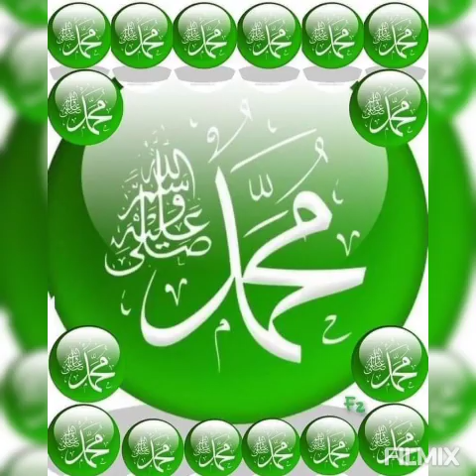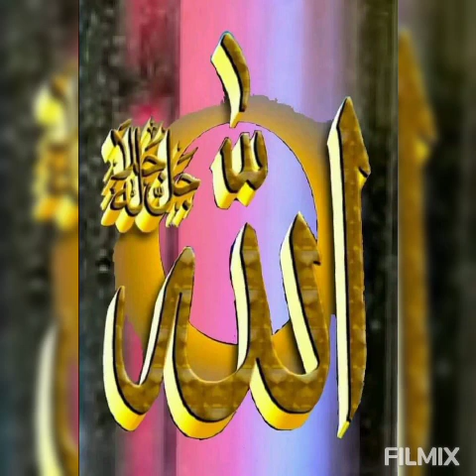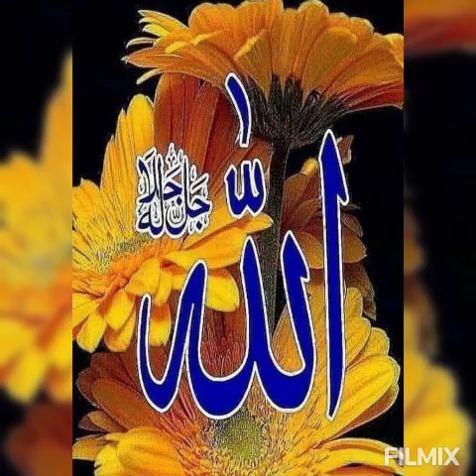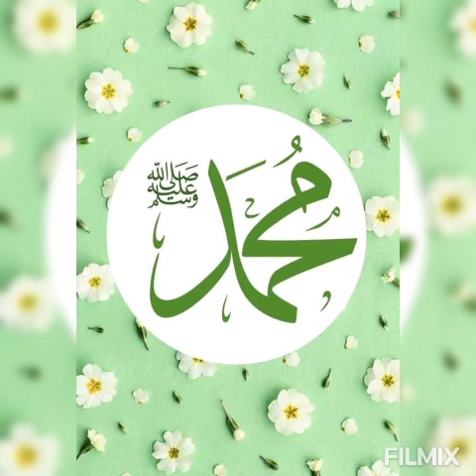Hu HU HU der kalbinden